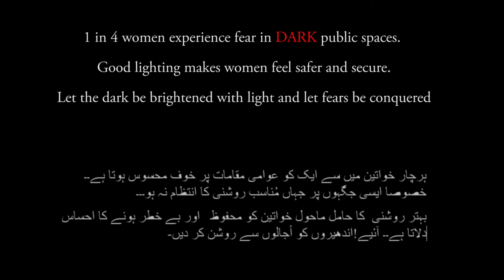The Transit - A Short Film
Availability of well-lit public spaces such as bus stands makes women feel safer and secure as they commute. Therefore, the provision of good lighting should be considered as an essential component in building safer spaces for women.

Let the dark be brightened with light and let fears be conquered.

Concept/Directed By:
Sarah Rahman.

Starring: Naxish Feroze, Aashir

Syed Khurram Jamal | Shakeb Kauser | Sami Waqar | Zulfiqar Kazmi

An Izhar By Film Production